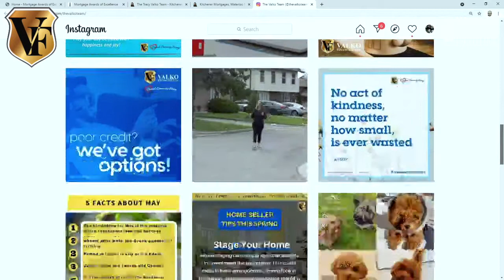AWARDS OF EXCELLENCE PART 4